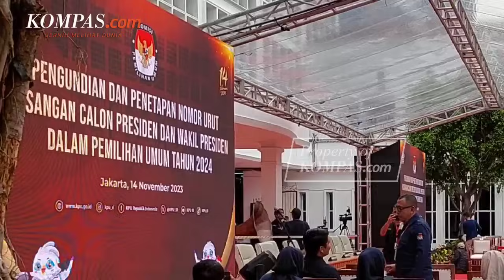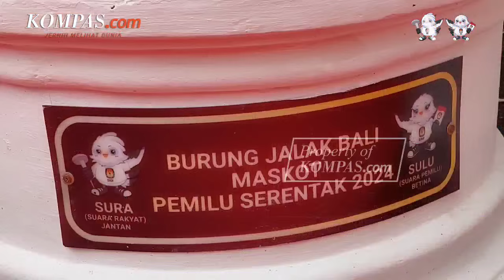Situasi di KPU Jelang Pengundian Nomor Urut Peserta Pilpres 2024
Komisi Pemilihan Umum (KPU) RI akan melangsungkan pengundian nomor urut peserta pemilihan presiden (Pilpres) 2024 pada hari ini, Selasa (14/11/2023) malam.

Ketiga pasangan calon presiden dan wakil presiden (capres-cawapres), yakni Anies Baswedan-Muhaimin Iskandar, Ganjar Pranowo-Mahfud MD, dan Prabowo Subianto-Gibran Rakabuming, dijadwalkan akan hadir.

Acara akan diselenggarakan pada pukul 18.30 WIB, diawali dengan gala dinner KPU bersama para capres-cawapres.

Berikut denah panggung, tribun, dan jajaran meja dan kursi untuk para pimpinan KPU RI serta tamu undangan untuk acara tersebut.

Penulis: Vitorio Mantalean
Video Jurnalis: Talitha Yumnaa
Penulis Naskah: Talitha Yumnaa
Video Editor: Talitha Yumnaa
Produser: Bagus Santosa
Musik: Cant Stop feat. Jacquire King Stephan Sharp - The K Club